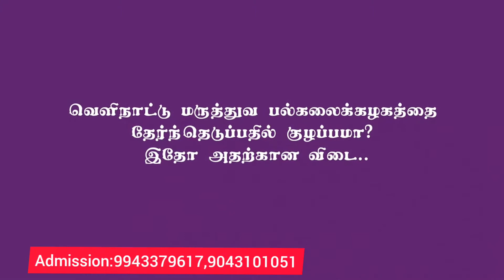MBBS / ABOARD / WITH NEET OR WITHOUT NEET / very low fees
If you want do mbbs admission in India and abroad
1-MCI APPROVED UNIVERSITY
2-GOOD STUDY / ENGLISH MEDIUM
3-Low Package
4-Good living
5-Girls & Boys separate Hostel
6- Hostel & university 24 hr wifi
7-24 hr Security
8- MCI preparation
9- good facilities
10-good infrastructure

Your Dreams mbbs admission abroad
INDIA, RUSSIA, CHINA, KAZAKHSTAN, KYRGYZSTAN, BELARUS, UKRAIN, PHILIPPINES, SOUTH AMERICA,CANADA, GEORGIA,BANGLADESH, ...ETC

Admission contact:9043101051